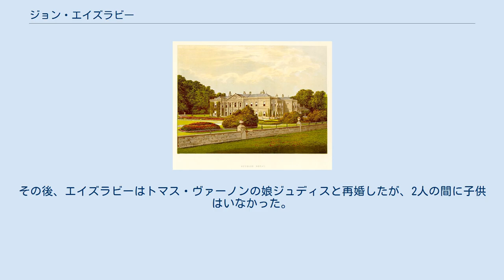ジョン・エイズラビー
ジョン・エイズラビー（英語: John AislabieまたはAslabie [ˈeɪzləbi]、1670年12月4日 - 1742年6月18日）は、イギリスの政治家。
1695年から1721年まで庶民院議員を、1718年から1721年まで財務大臣を務めたが、南海泡沫事件で南海会社に関与したことで失脚、辞任を余儀なくされた。
 スタッドリー・ロイヤル・ハウス、1880年。
 1670年12月7日、ヨークのグッドラムゲートで生まれた。
エイズラビーはヘミングブラに住むヨーマン家族の出身であり、父ジョージ・エイズラビーはスタッドリー・ロイヤル出身のサー・ジョン・マロリー（John Mallory）の娘メアリーと結婚して、影響力の大きいマロリー家入りを果たした。
エイズラビーは1687年にセント・ジョンズ・カレッジに、1692年にトリニティ・ホールに入学した後、兄ジョージが1699年に死去すると、エイズルビーはスタッドリー・ロイヤルの領地を継承、1716年頃に領地の庭園を改造し始めた。
彼はイングランドではじめて自然風の造園修景を導入した者であり、スタッドリー王立ウォーターガーデンを築いた。
息子のウィリアムは後にファウンテンズ修道院跡を領地に加えた。
 1695年、トーリー党の一員とされたためリポン選挙区で庶民院議員に当選したが、彼の政治観は流動的だった。
1702年にノーサラルトン選挙区に鞍替え、同年にリポン市長に当選した。
1704年より政界での活動が、特に経済において活発になり、政見もホイッグ党のそれと近くなった。
1705年にリポン選挙区に戻って当選した後、ロバート・ハーレーの後見のもと、1710年のトーリー党政権で海軍卿の1人に任命されたが、エイズラビーはたびたびホイッグ党を支持して政府に反対票を投じたため不安定な地位にあった。
 1714年にホイッグ党が政権に帰り咲くと、エイズラビーは海軍会計長官に任命され、1716年には枢密顧問官に任命された。
彼はサンダーランド伯爵を支持し、サンダーランド伯爵は1718年3月にエイズラビーを財務大臣に任命した。
1719年、南海会社（1711年にハーレーが公共財政を改善するために設立した）が政府債務を引き受ける代償として国債を受け取ることを提案、エイズラビーはそれを強く支持して南海会社との交渉を勧め、庶民院でも法案を強く推進して通過させ、1720年4月に国王ジョージ1世の裁可を受けた。
しかし、南海会社には到底満たせない期待が寄せられており、1720年8月には泡沫が崩壊した。
議会による調査の結果、エイズラビーが南海会社の提案を宣伝する代償として2万ポンドの南海会社株式を受け取っていたことが露見、彼は1721年1月に財務大臣を辞任した。
その後、庶民院がエイズラビーを汚職で有罪と判定したためエイズラビーは庶民院からも枢密院からも追い出され、ロンドン塔に投獄された。
 エイズラビーはすぐに釈放され、1718年10月20日以前に所有した領地の保有も許可された。
以降は引退して領地の造園に没頭した。
 1723年、エイズラビーはサリーのウェイヴァーリー修道院跡にウェイヴァーリー・アビー・ハウスを建てた。
 1742年に死去、リポンに埋葬された。
息子ウィリアムは1721年よりリポン選挙区から当選して庶民院議員になり、以降1781年まで議員を務めた。
 1845年7月にエイズラビーの曽孫エリザベス・ソフィア・ローレンスが死去すると、スタッドリー・ロイヤルの領地は第2代デ・グレイ伯爵トマス・デ・グレイが継承した。
 エイズラビーは2度結婚した。
1度目の結婚相手はウィリアム・ローリンソンの娘であり、2人は1男（ウィリアム）2女（メアリー、アン）をもうけた。
1701年12月25日、アンはロンドンの邸宅での火事により死亡した。
その後、エイズラビーはトマス・ヴァーノンの娘ジュディスと再婚したが、2人の間に子供はいなかった。